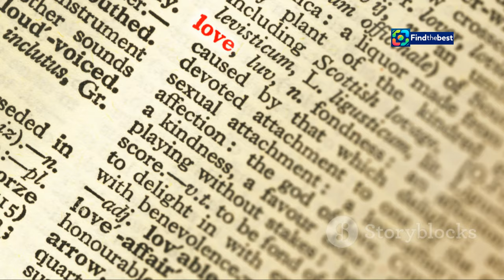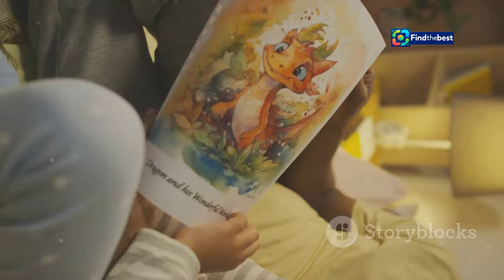Celebrate Beyoncé`s Birthday: Must-Haves for Every BeyHive Member!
OUTLINE:
00:00:00 Happy Birthday, Queen Bey!
00:00:33 Feeling Lucky? Beyoncé Poker Set!
00:01:26 The Beyoncé Blowout!
00:02:21 The Beyoncé Dictionary!
00:03:18 The Beyoncé Fan Essential!
00:03:57 The Beyoncé Storybook!
00:04:53 The Beyoncé Face Mask!
00:05:44 A Musical Match Made in Heaven!
00:06:42 Celebrating Musical Influences!
00:07:32 The Beyoncé-Inspired Jeans!
00:08:25 Yeehaw! Completing the Look with Beyoncé-Approved Boots!
00:09:05 Happy Birthday, Beyoncé! 🎉

🌟 Happy Birthday, Beyoncé! 🎂 Join us in celebrating the one and only Queen Bey on her special day! In this video, we’re showcasing a fabulous list of **Beyoncé-inspired must-haves** that every **BeyHive** member needs! ✨ Whether you’re looking for chic fashion items, beauty essentials, or unique gifts, we’ve got you covered! 🛍️

From iconic hairstyles to stylish outfits, let’s dive into the ultimate gift guide that captures Beyoncé's essence. 💖

🎁 **What’s Included:**
- A **300-piece Poker Set** inspired by her hit "Texas Hold Em" 🃏
- A budget-friendly dupe for Beyoncé's favorite **Dyson Blow Dryer** 💇‍♀️
- An adorable **Oxford Dictionary** to remember the iconic word "bootylicious" 📖
- A **Farmacy Hydrating Face Mask** for that glowing skin like Bey's! ✨
- Stylish **Levi’s jeans** and classic cowboy boots to channel that Cowgirl vibe! 🤠
- Plus, a **Beyoncé-themed book** to revamp your knowledge about the queen herself! 📚

Celebrate Beyoncé with us, and let’s make her birthday as unforgettable as she is! 💜